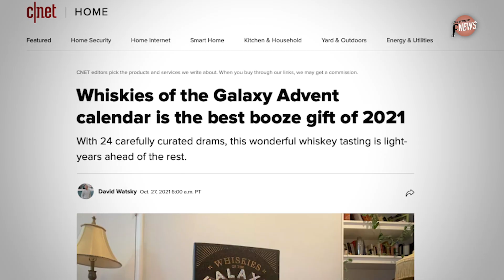Martha Stewart Joins Flaviar For The Holidays | F News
The Holiday Season is almost here and we have none other than Martha Stewart joining us while we wait for Santa. Till then, here are our tips for the perfect gifts:

Stick with Flaviar for daily Advent Calendar tasting! Beginning December 1st.